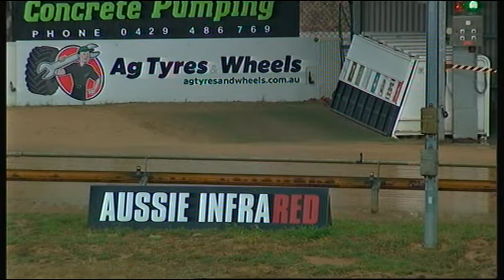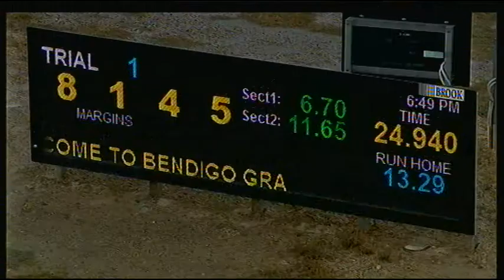BEN WED 04 MAR 20 ST1